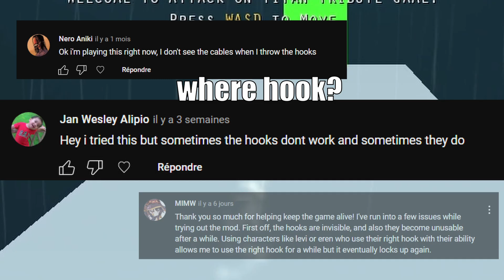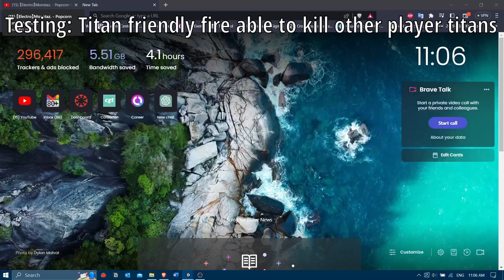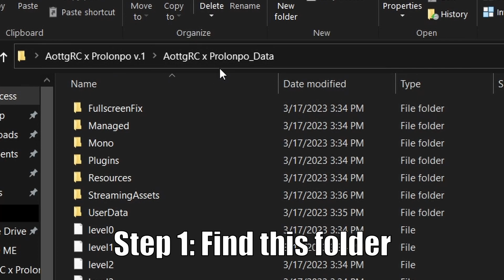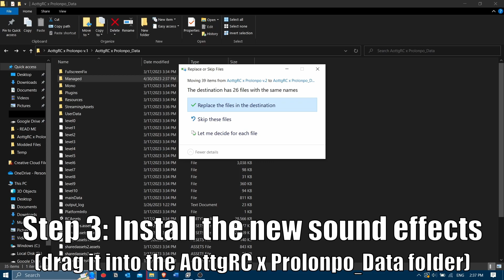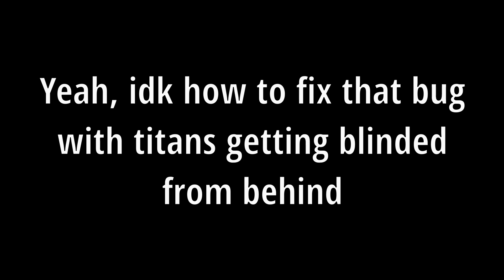Attack on Titan Fan Game Update ~ Titans Revamp ~ (AottgRC x Prolonpo v.2 release)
Massive thanks to the following individuals, without who, this wouldn't be possible:
- FengLee: without him, the game would not have existed
- Rice Cake: without him, I would never have the ability to work with such a well-polished code and bring these changes

List of new elements added:

1. Titans friendly fire
- Slaps and punches now can stagger and even kill other titans
- Rocks thrown by punks can now stagger, kill, and blind titans

2. Implemented the nape slices in multiplayer
- When titans are killed by players utilizing blades in multiplayer, nape slices will appear. This feature was previously not available for all mods, except for Guardian.

3. New Sound Effects for titans
- Death sfx
- When they grab a soldier
- Grunts sfx
- When their eyes are hit
- Slapping sfx
- Sfx when getting up (if they are AI), this sfx will trigger when the titan belly flops if it is a Player titan